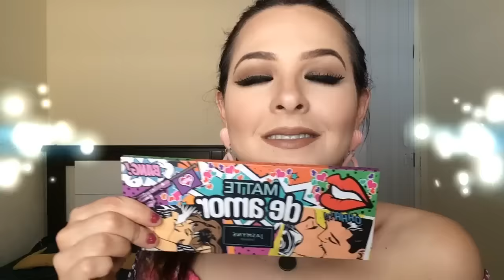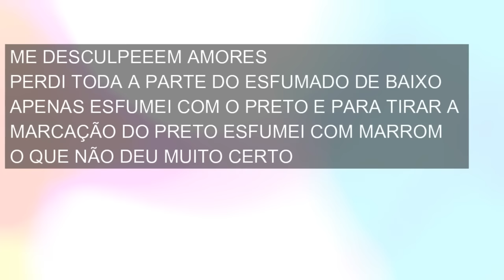RESENHA: PALETA JASMYNE MATTE DE AMOR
Oi amores aqui está a resenha completa da paleta de sombras, tanto em video como em texto, então se você tiver alguma duvida sobre elas, vem conferir o post do blog :
BLOG E RESENHA DA PALETA EM DETALHES :